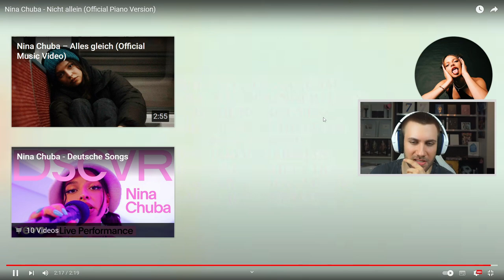Puhh, das hittet... Nina Chuba - Nicht allein (Official Piano Version) - Reaction